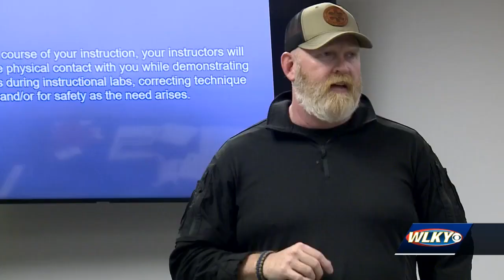LMPD, UofL to launch new data system tracking victims saved by officers